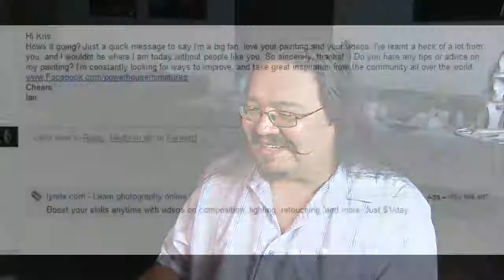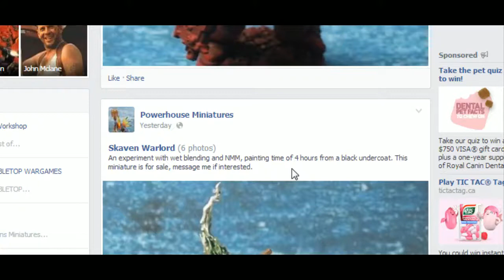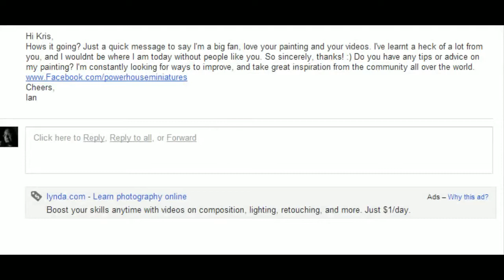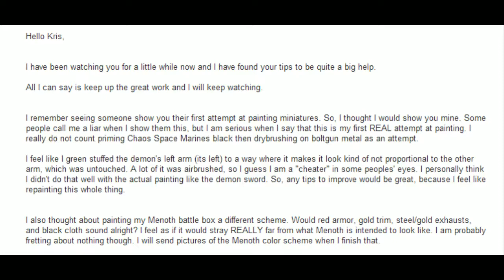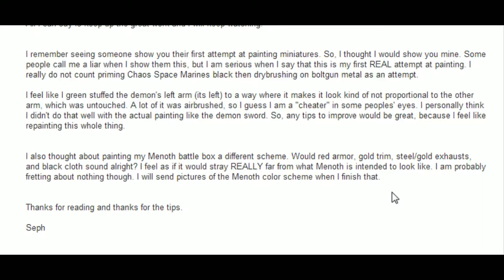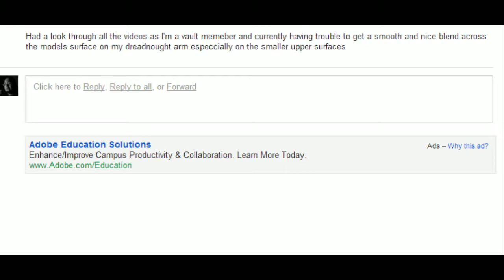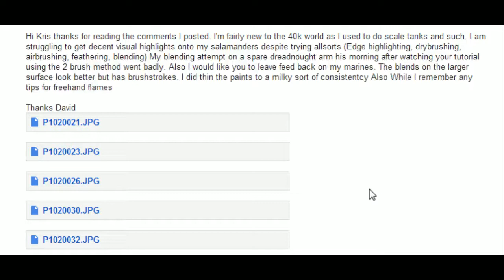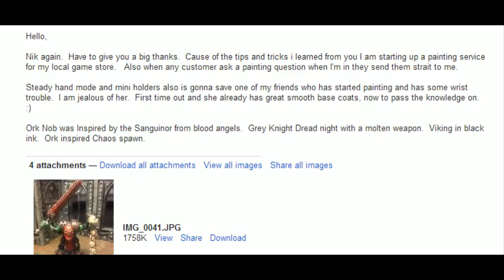Way of the Brush ep 19 - Painting Flames Demo, Q&A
Way of the Brush. Were we'll explore the fascinating world of miniature painting, gaming, and the hobby itself.

Join me every Saturday @ 12pm EST